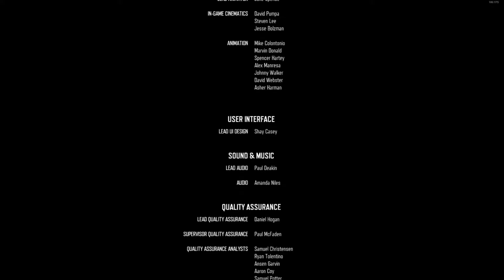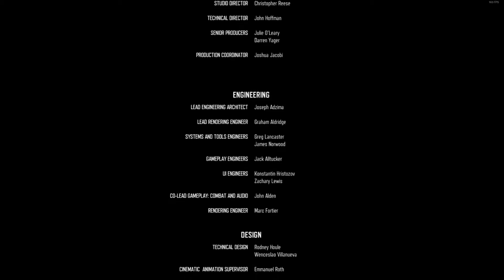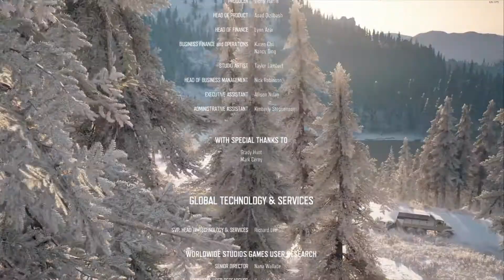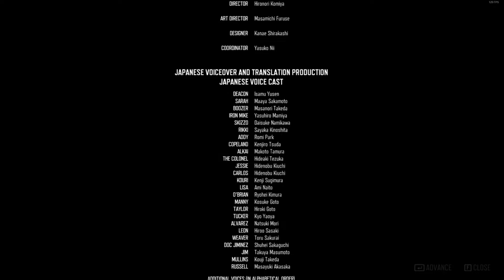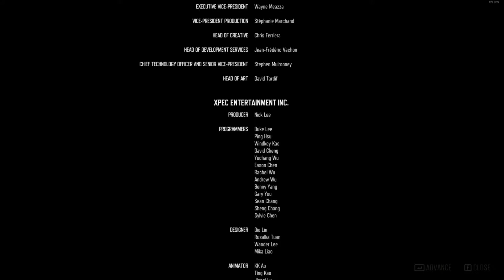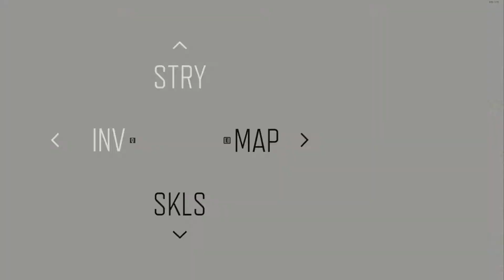My days gone ending mission!